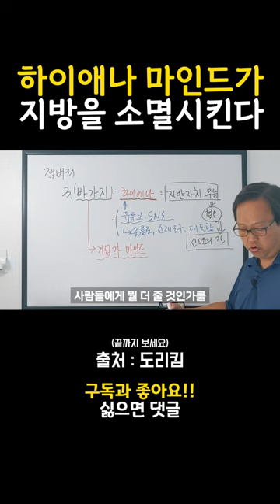하이에나 마인드가 잼버리를 망쳤다